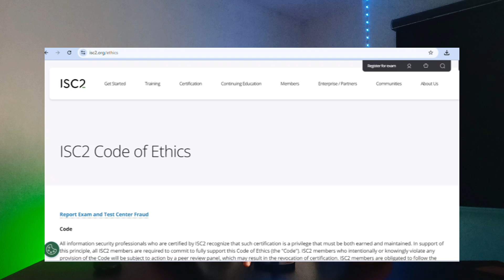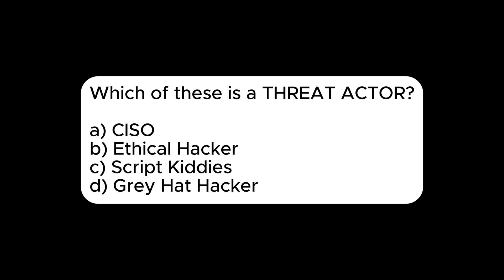Why People Fail the ISC2 CC Exam on Their First Attempt | Certified in Cybersecurity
In this video, I shared some reasons why people have failed the ISC2 CC certified in cybersecurity exam and how you can effectively prepare for it including a exam study resource to pass and prepare for the isc2 cc exam successfully.

Products and services I use and recommend for your Cybersecurity:
My Antivirus ranked number one in the world an it is affordable for the yearly plan

Identity theft protection to protect anyone from using your identity online: Identity Guard